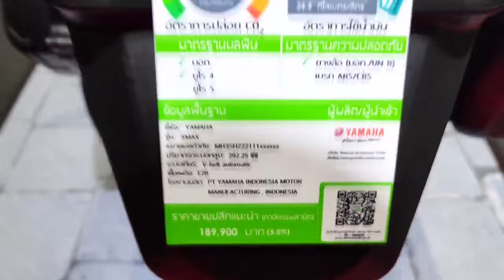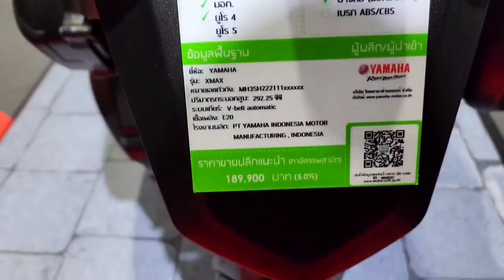New_2023_YAMAHA_XMAX_CONNECTED_DARK_COOL.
#2023 yamaha XMAX Connected relies on a BLUE CORE engine with a capacity of 250 cc which is equipped with Liquid Cooled, SOHC, 4 Valves which have proven to be reliable and strong in dealing with various road conditions. This machine is capable of producing a maximum power of 16.8kW / 7,000 rpm and a maximum torque of 24.3 Nm / 5,500 rpm so that it provides better acceleration when driving. To support high cruising range, this motorbike is also equipped with a large gas tank capacity of up to 13 liters.@Tv Motor